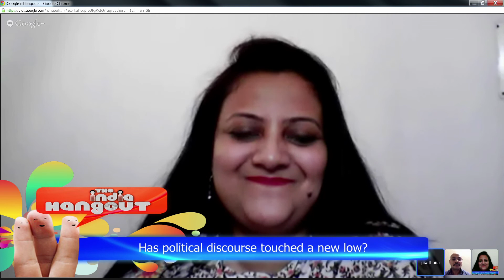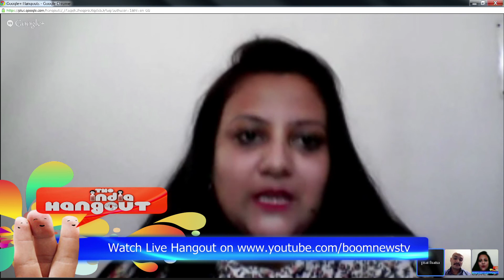Will you vote for abusive politicians? Google Hangout with Govindraj Ethiraj & Ayaz Memon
Has political discourse touched a new low?
Is it time to tell the abusive politicians to shut up? Will you vote for an abusive leader?

Tell us what you think on @BoomNewsTV. Use
Send your comments to @govindethiraj and @cricketwallah